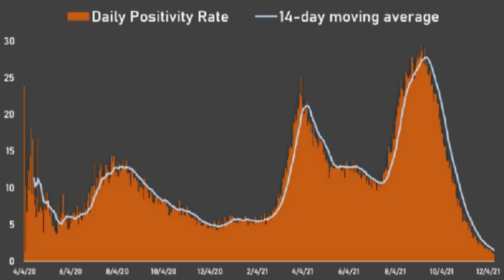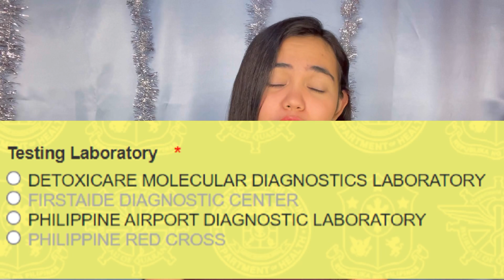SPECIAL OFFER FOR EARLY RELEASE FROM QUARANTINE HERE’s HOW TO AVAIL & CHANGES WE CAN EXPECT SOON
Latest Update on Philippine Travel: Quarantine Protocols, Requirements and Process.

All passengers must register for ONE HEALTH PASS 24 HRS BEFORE DEPARTURE

Are you a Filipino tourist leaving the country? You need a reliable insurance! Check this out